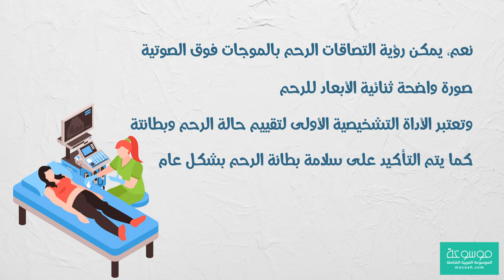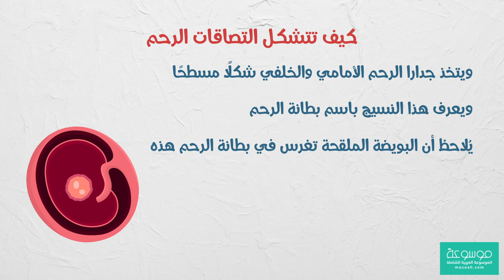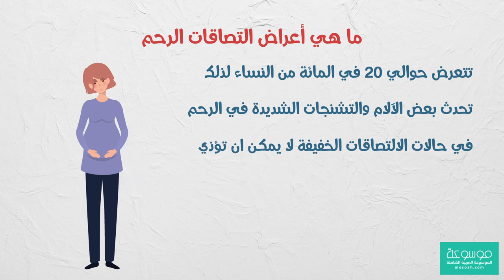كيف تظهر التصاقات الرحم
نعم، يمكن رؤية التصاقات الرحم بالموجات فوق الصوتية، لكنها من النوع ثنائي الأبعاد.
يقيس هذا الجهاز الموجات الصوتية التي تمر عبر الرحم.
توفر هذه الموجات فوق الصوتية أيضًا صورة واضحة ثنائية الأبعاد للرحم.
تعتبر هذه الطريقة من الطرق الروتينية وتعتبر الأداة التشخيصية الأولى لتقييم حالة الرحم وبطانة الرحم.
يتم قياس سماكة بطانة الرحم بدقة بواسطة جهاز السونار.
كما يتم التأكيد على سلامة بطانة الرحم بشكل عام، والتأكد من خلوها من أي اضطرابات أو جروح في البطانة أو حتى في عضلة الرحم.

أعراض التصاقات الرحم بعد القيصرية ، مين جاها التصاقات بعد القيصرية ، تجاربكم مع التصاقات الرحم ، تجربتي مع التصاقات الرحم ، مين حملت مع الالتصاقات